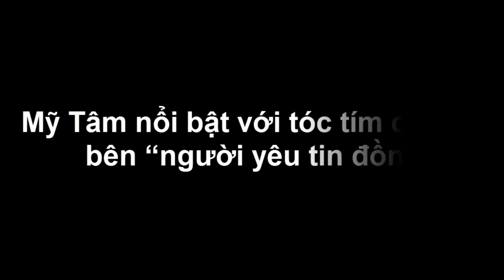Mỹ Tâm nổi bật với tóc tím cá tính bên “người yêu tin đồn” - Tin tức của sao